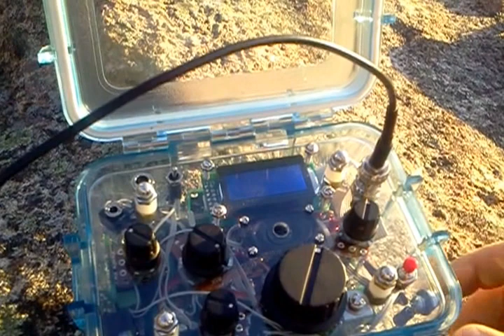80m qrp cw /p with W1PID